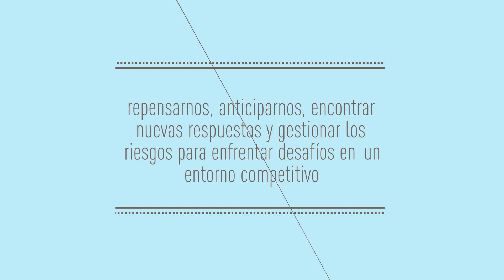Así entendemos la sostenibilidad en Grupo SURA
Conoce más sobre nuestra estrategia de sostenibilidad y por qué es importante que nos ratifiquen por noveno año consecutivo en el Índice Mundial de Sostenibilidad Dow Jones.